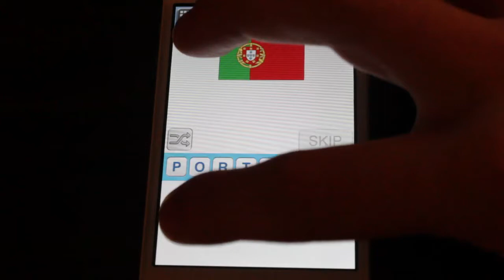Countries Quiz - Theme 3 Country 23 Answer